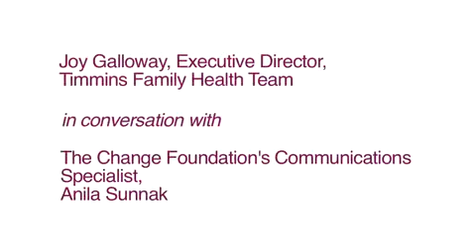Joy Galloway on Incenting Prevention in Primary Care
In this Change Foundation interview, Joy Galloway, executive director of Timmins Family Health Team (FHT), describes how incentives paid to FHT doctors to encourage particular types of preventive care are helping patients better self-manage chronic disease. Galloway also says the team approach in primary care provides more comprehensive, cross-continuum care for patients by bringing together a range of providers. She says FHTs offer many good lessons for the rest of the healthcare system on moving towards more collaborative care. Galloway was also speaker at the Tools for Change Symposium hosted by The Change Foundation.